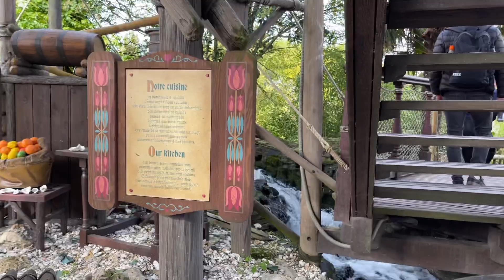Disneyland Paris-Complete walk through-October 15nth 2021.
A dream come true 😀.A tour of the Disneyland Park to Disneyland Paris.